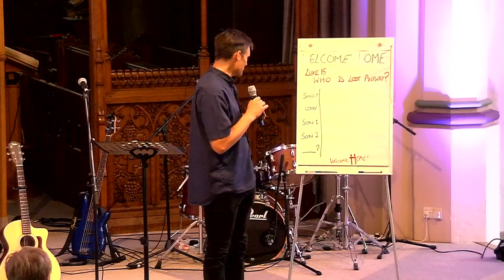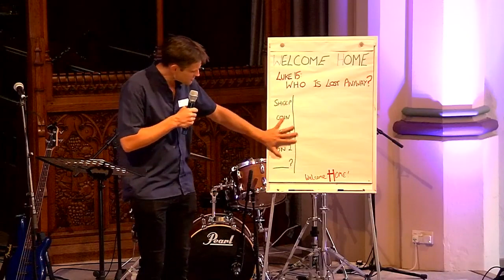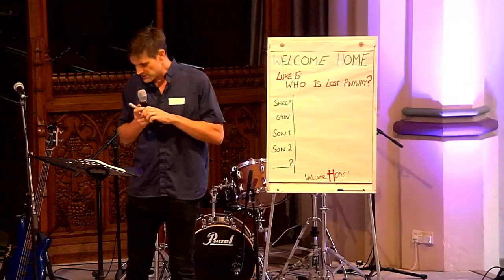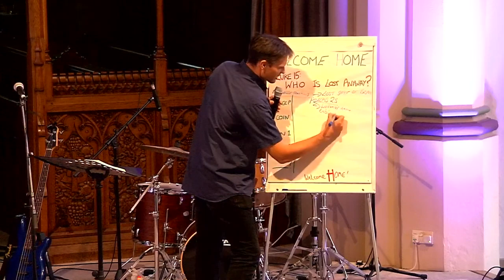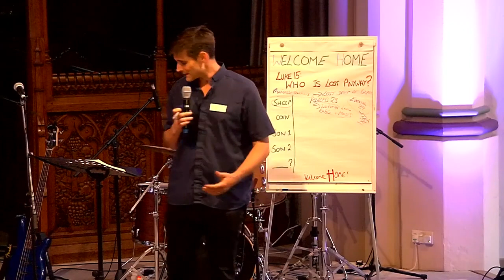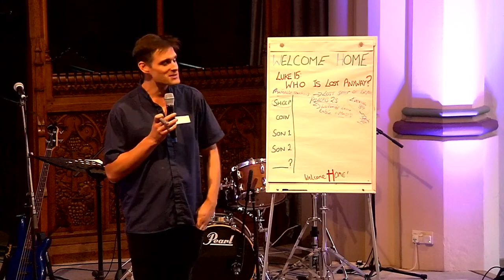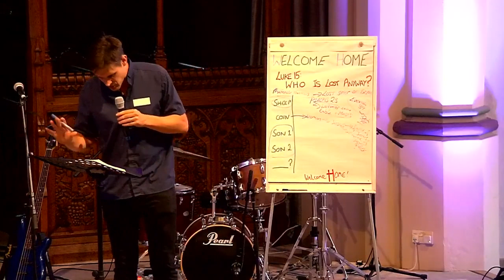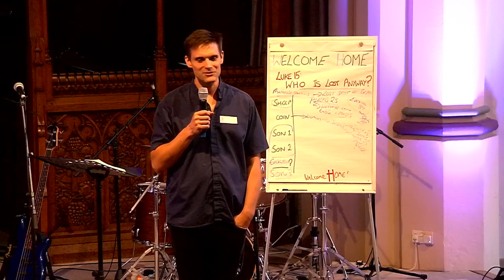Richard Moy | Welcome Home Part 1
As we start a new academic year, we take a fresh look at our vision statement. At this 6pm service, Richard talks about the parable of the lost sheep, the lost coin, and the lost son!